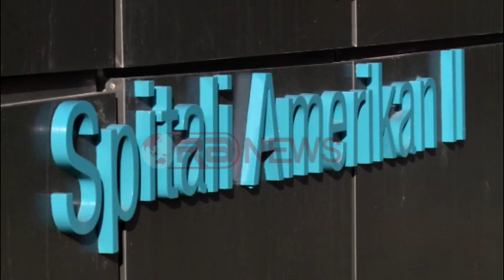Spitali amerikan, zgjedhja e studentëve të huaj për praktikën mësimore- Ora News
Studentë nga Shtetet e Bashkuara të Amerikës i kanë besuar eksperiencës dhe stafit të specializuar të Spitalit amerikan për të kryer praktikën mjekësore jashtë vendit.
Shtatë studentët kanë mbërritur në ambientet e spitalit amerikan, ndërsa kanë ndarë përshtypjet më të mira, jo vetëm për shërbimin cilësor, profesional dhe të besueshëm por edhe për mikpritjen e ngrohtë të stafit që i ka shoqëruar hap pas hapi në sallat e operacionit.